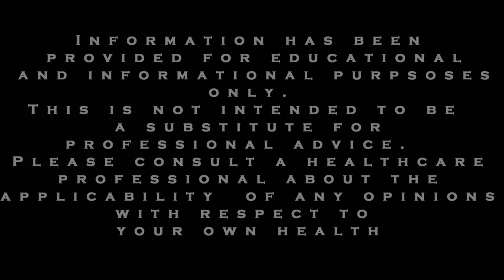ADHD and Anxiety Tips: These Cognitive Distortions Affect You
This video builds on this process of Cognitive Behavioral Therapy by discussing two more types of Cognitive Distortions: Should Statements and Magnification.  Then we advise you how to access a way to deal with them using a cost benefit analysis.